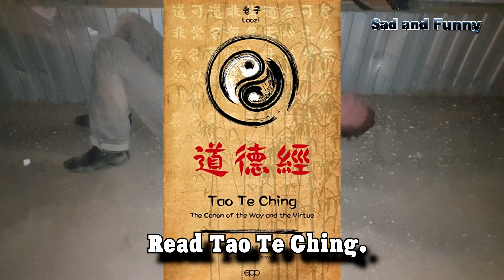Асфальтовый философ Грустно и смешно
Странный человек спал на асфальте и рассуждал о высоких материях.